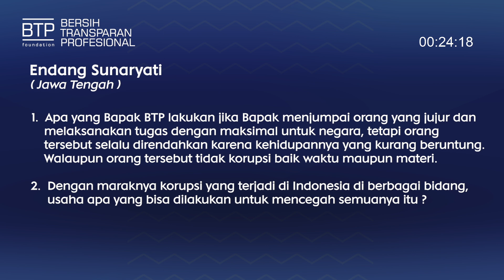Tanya Jawab MPB INDONESIA KINI - Apa yg dilakukan jika ada orang jujur, kinerja OK tapi direndahkan?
Pertanyaan dari peserta program Mencari Pemimpin BTP:
Endang Sunaryati (Jawa Tengah)

Pertanyaan:
1. Apa yang Bapak BTP lakukan jika Bapak menjumpai orang yang jujur dan melaksanakan tugas dengan maksimal untuk negara, tetapi orang tersebut selalu direndahkan karena kehidupannya yang kurang beruntung. Walaupun orang tersebut tidak korupsi baik waktu maupun materi.
2. Dengan maraknya korupsi yang terjadi di Indonesia di berbagai bidang, usaha apa yang bisa dilakukan untuk mencegah semuanya itu?